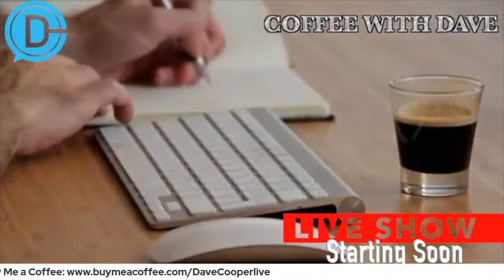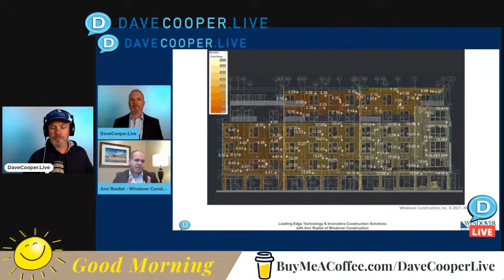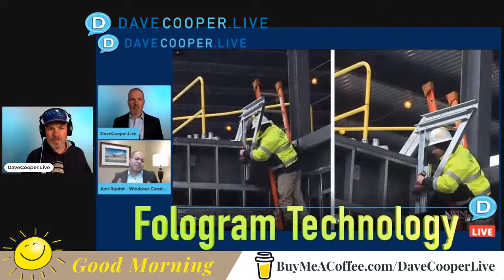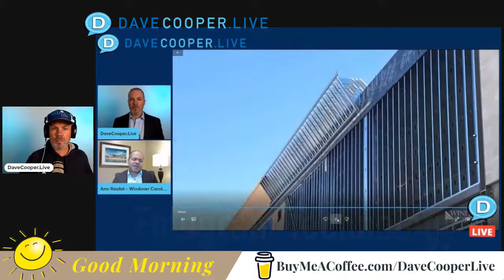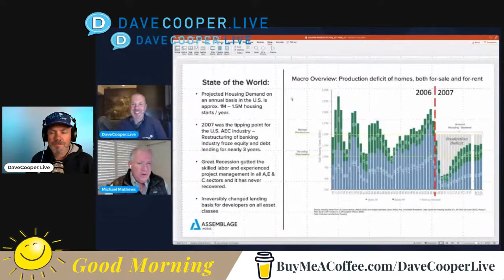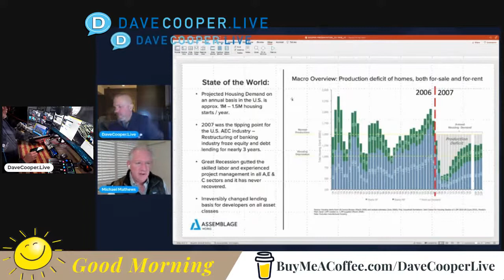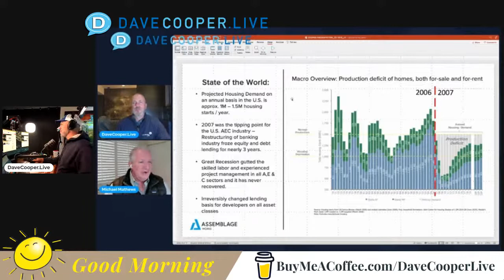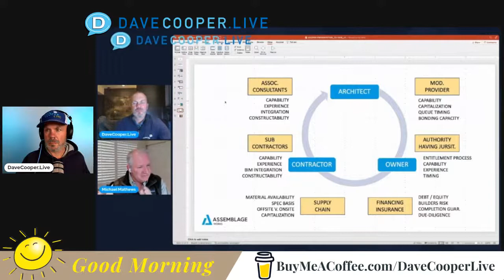Coffee with Dave: The Ecosystem of Innovation in the Built Environment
Solutions in the built environment are abundant. There are software solutions, distribution solutions, labor solutions, and building product solutions to name a few. But what happens when you stack these clever ideas in new or unusual ways where the sum of its parts are far greater than the whole? Is it possible that the way that you combine them adds a different quality in the end?

This week we explore that question with:
Award Winning Innovation Expert at Windover Construction, Amr Raafat, Vice President of VDC and Technology
Decorated Architect and Developer and Founder of Assemblage Works, Michael Mathews
And
Architect, Engineer and Certified Passive House Consultant Katrin Klingenberg, Co-Founder of Phius (Passive House Institute US)

Each addressing similar problems in the built environment: fragmentation, the need for healthy, affordable housing, reducing digital AND physical waste, and finding a roadmap to BuildItBetter.

Join us today on CoffeeWithDave for highlights from each of these IndustryExperts Sharing not only why we should do it, but HOW we should do it. The R O A D M A P is available here.